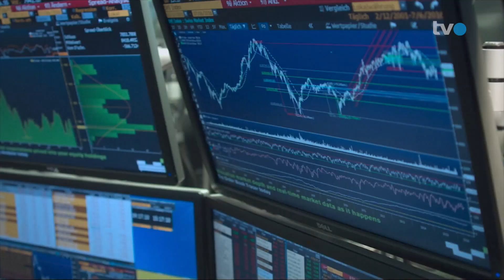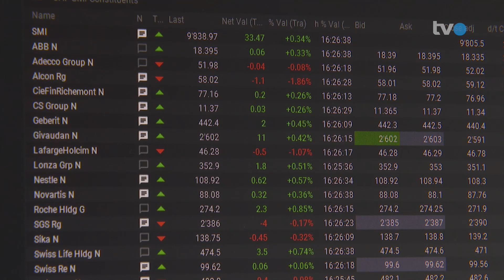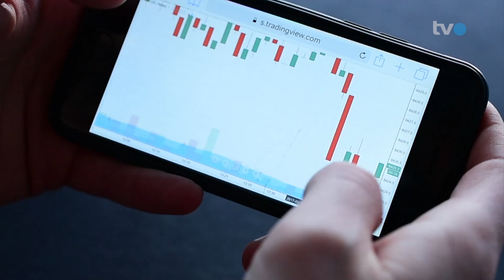#21: Bilanz Anlagejahr 2022 und Ausblick 2023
Eine Kombination verschiedener Faktoren hat die Börse in diesem Jahr belastet. Angefangen mit dem Krieg in der Ukraine, den stark gestiegenen Energiepreisen und den Lieferkettenproblemen bis hin zu der historisch hohen Inflation, den raschen und heftigen Zinserhöhungen der internationalen Notenbank sowie den Konjunkturängsten. All diese Einflüsse haben die Investoren stark verunsichert und den Aktienindex phasenweise einbrechen lassen.

Wie geht es im nächsten Jahr weiter? Wie können die Buchverluste auf den Wertschriften aufgeholt werden und wie kann man sich dabei vor neuen Rückschlägen schützen? Wo bieten sich in diesem anspruchsvollen Umfeld Chancen? Darüber spricht Sandro Schibli, Bereichsleiter Private Banking bei der acrevis Bank AG, mit Martin Spieler in der Sendung «Geld» auf TVO - das Ostschweizer Fernsehen.